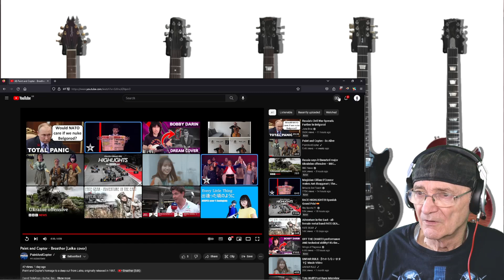Paint and Copter - Breather (Laika cover) (Reaction)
Paint and Copter - Breather (Laika cover)

Paint and Copter's homage to a deep cut from Laika, originally released in 1997.     • Breather (Edit)

David Tollefson - Guitar, Bass
Andy Brown - Keys, Drums
Haruka - "Vocals"